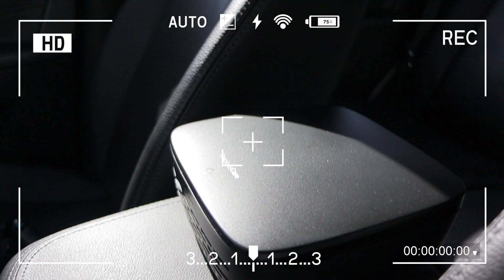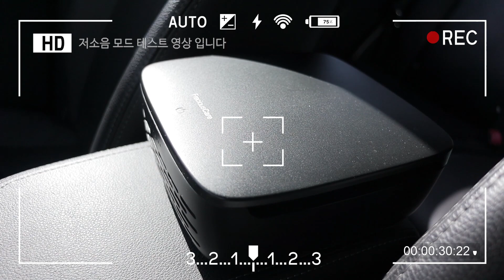만 필터 공기청정기 간단 리뷰! 사은품이 있다고?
만 필터 공기청정기